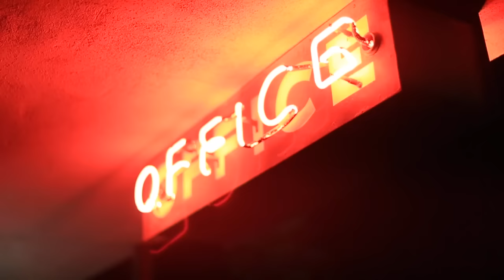POPPIN - CALI BOY EAZY (shot by